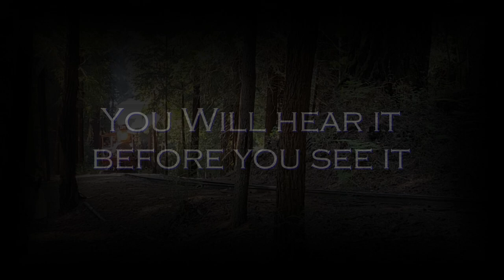This is Live Steam - 2023 NGRC Preview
Promotional video for the 2023 National Garden Railway Convention featuring Live Steam.

This video features a few of the many garden railroads that will be on display at the 2023 National Garden Railway Convention, July 1 - 8, sponsored by the Bay Area Garden Railway Society.